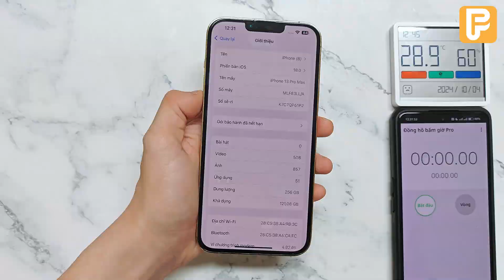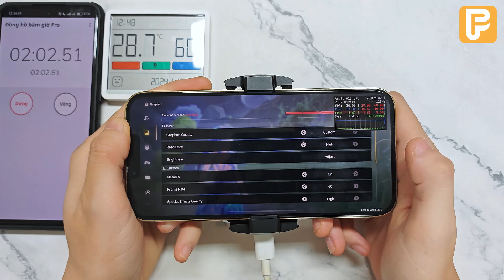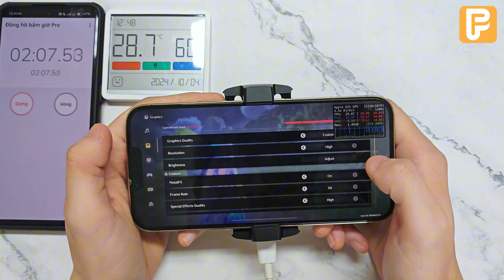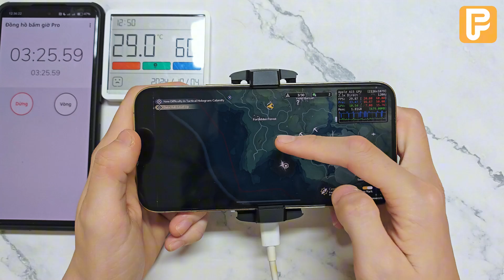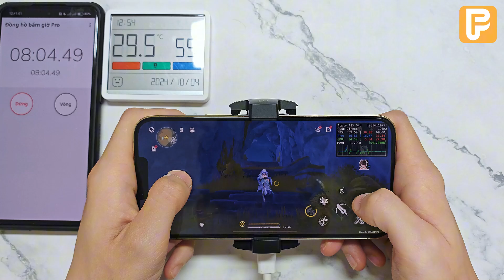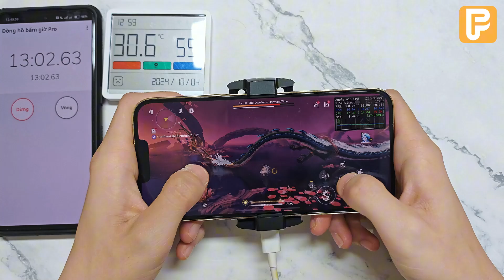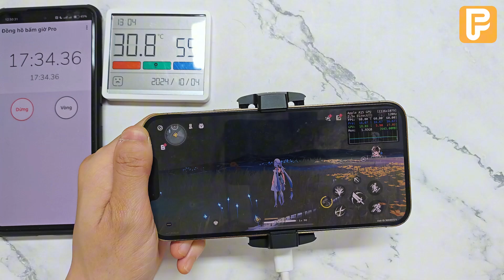Test game Iphone 13 Pro MAX - Không gắn sò thì cũng PHẾ mà thôi !!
Nội dung:
0:00 Trên tay iphone 13 Pro Max
0:35 SHopee của Pap công nghệ
1:03 Gắn sò Iphone 13 Pro MAx
6:06 Kết thúc bài test

-Pin Sạc Dự Phòng Cyberpunk 66W 20.000mAh Đo Công Suất Dòng Sạc
-Pin Sạc Dự Phòng Cyberpunk 66W 10.000mAh Đo Công Suất Dòng Sạc